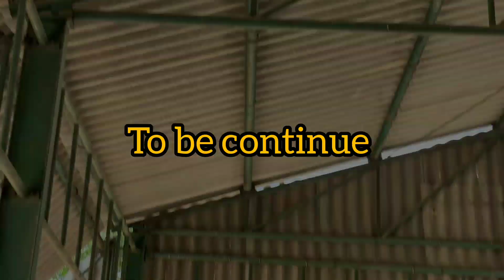manty or Babli | New comedy video | We are together yt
writer = Deepak
actor = Nitin Akhil nikhil Bhanu Anurag Deepak
video location = baraut